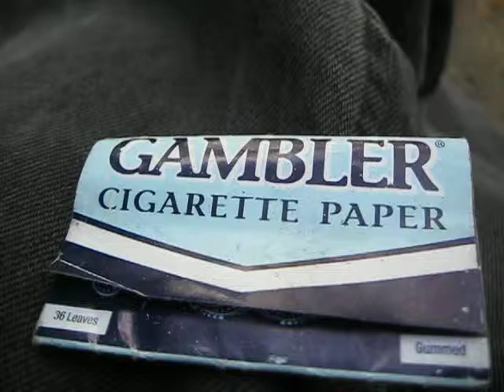Gambler Rollin Papers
Cheap rollin papers only 50 Cents